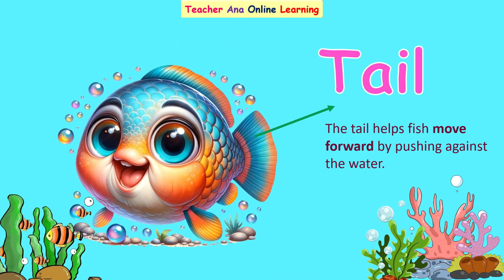PARTS OF A FISH ll Understanding the Functions of a Fish's Fins, Gills, and MorellTeacher Ana Online